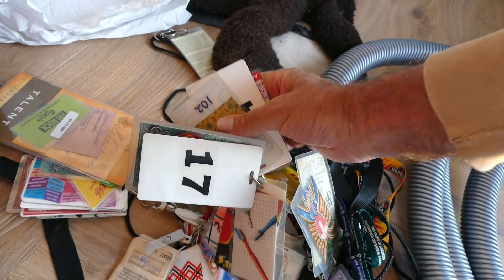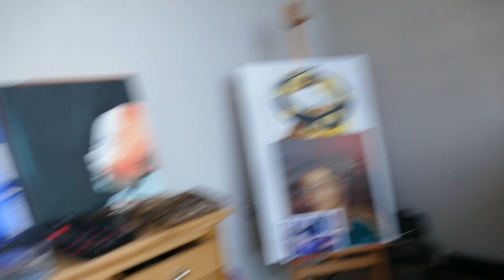4 juni het eind is in zicht geloof ik....